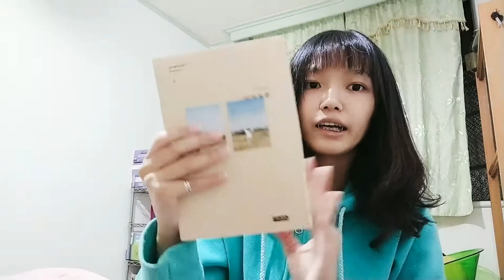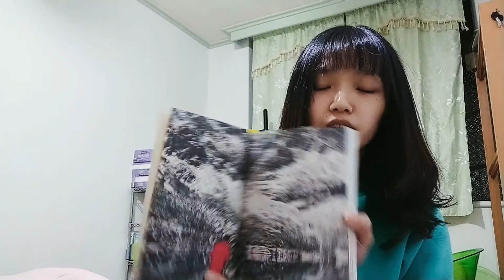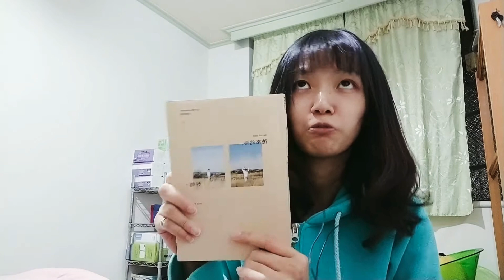The old days_ d26